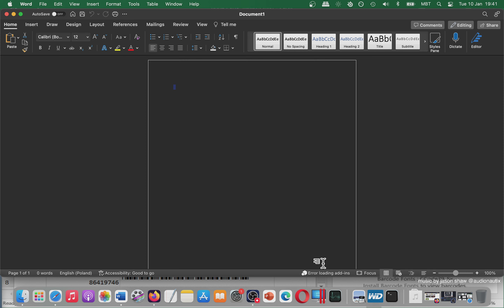ConnectCode Barcode Fonts Encoder MAC OS add-in/add-on/plugin WORD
Microsoft Word Guides and more